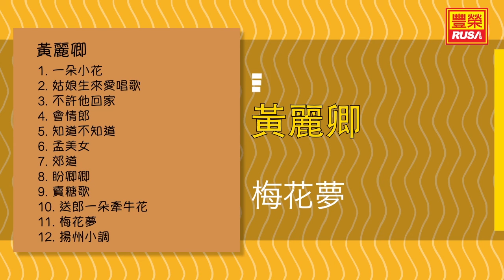黃麗卿 - 梅花夢 - [Original Music Audio]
今天豐榮推出《黃麗卿 清歌雅韻》裡的好歌。